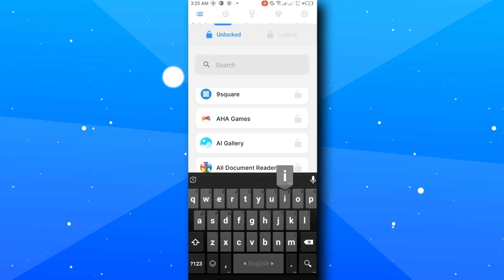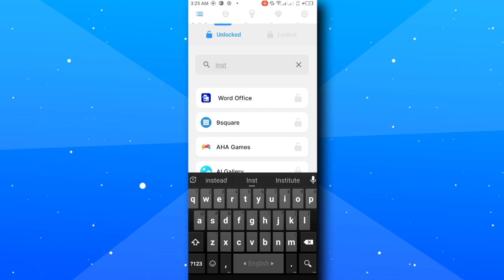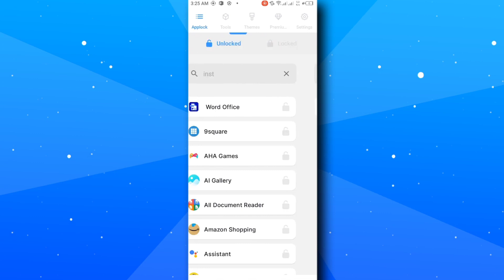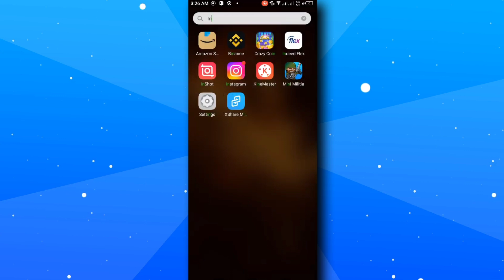Cómo poner un candado en Instagram (Paso a paso)